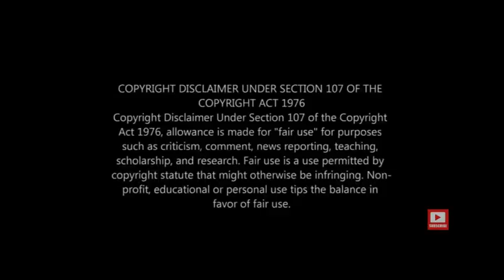வித்தியாசமான 10 மிட்டாய்கள் | 10 weird candies around the world | Tamil | cupchup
In this video contains 10 weird candies around the world